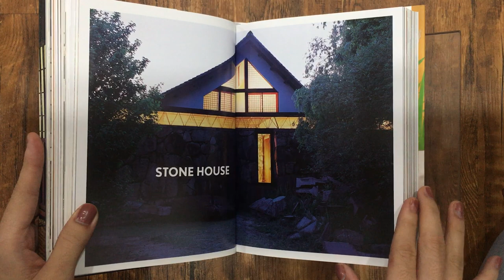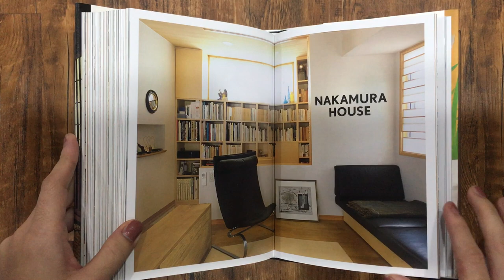[BOOK PREVIEW] LIVING IN JAPAN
Hardcover: 480 pages
Publisher: TASCHEN September 23, 2021
Language: Multilingual
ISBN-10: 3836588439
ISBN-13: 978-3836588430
Product Dimensions: 6.42 x 1.57 x 8.82 inches

So rich and unique is traditional Japanese architecture that it’s nearly impossible to improve upon. Yet contemporary Japanese designers and architects keep finding fresh approaches to refurbish and take inspiration from the ways of old. Whether it’s a pristinely preserved traditional house or a sleek modern apartment, the best Japanese homes share a love of cleverly designed spaces and warm materials like wood, brick, and bamboo.

From a thatched roof farmhouse occupied by a Zen priest to Tadao Ando’s experimental 4x4 House, from Shigeru Ban’s conceptual Shutter House to a beautiful domestic homage to bamboo, this elegant compendium traverses the multifaceted landscape of Japanese living today.

Enriched by 170 brand new, unpublished photographs, this edition takes you on breathtaking journey through the Land of the Rising Sun―complete with a list of addresses, should you wish to undertake this journey to Japan’s most fascinating inns and homes yourself. An insightful glossary of key terms, such as tatami, shoji, and noren, will also help you come to grips with all elements of Japan’s unique aesthetic of Eastern minimalism.

TASCHEN is 40! Since we started our work as cultural archaeologists in 1980, TASCHEN has become synonymous with accessible publishing, helping bookworms around the world curate their own library of art, anthropology, and aphrodisia at an unbeatable price. Today we celebrate 40 years of incredible books by staying true to our company credo. The 40 series presents new editions of some of the stars of our program―now more compact, friendly in price, and still realized with the same commitment to impeccable production.